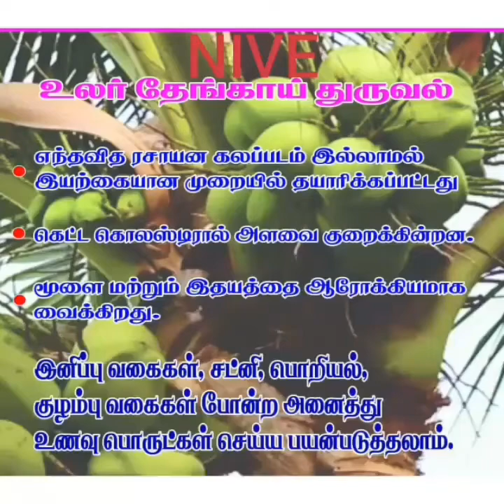பட்டாணி புலாவ் with NIVE dessicated coconut powder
நான் பயன்படுத்தும் ஒவ்வொரு சமயல் மற்றும் வெஞ்சனங்களில் NIVE dessicatted Coconut powder பயன்படுத்தி செய்து கொண்டிருக்கிறேன்... இதைப் பயன்படுத்தும் போது... 100% சுவை யானதாகவும் , வாசனை உள்ளதாகவும் மாறுகிறது.நான் பயன்படுத்தி பலன் அடைந்தேன் நீங்களும் பயன்படுத்துங்கள் பயன்பெறுங்கள்...